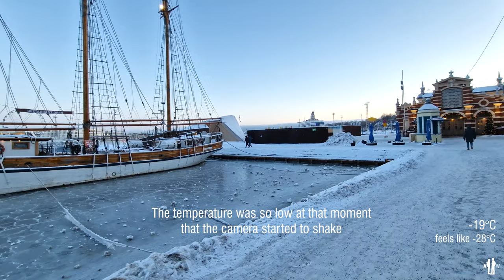4K Helsinki 🇫🇮 : The Snow City | walk at -19°C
In the second episode of Helsinki Walks we invite you to take a walk in the snow in the city centre: to explore the historical part of Helsinki: the Stockmann department store - one of the largest in Europe, Aleksanterinkatu street, Pohjola Insurance building - a prominent example of Finnish national romantic architecture, Senaatintori square with the Cathedral and the port of Helsinki with gorgeous frozen sea view. Then we go back to the Helsinki Central Station from where the next episode will begin.
The weather was -19°C (feels like -28°C). But the city is designed to offer plenty places to stay warm for pedestrians - covered malls, cafes, churches, metro stations, etc.

*Content of video*
0:00   - Intro
1:08   - Keskuskatu street
2:58   - Stockmann
5:18   - Kamp Galleria
6:53   - Pohjola Insurance buildin
7:21   - Aleksanterinkatu street
10:41 - Senaatintori square
13:56 - Helsinki Cathedral
20:07 - Port of Helsinki
24:04 - Helsinki Central Station
24:29 - In the next episode
- How to download and to install a GPX track from our video to Galaxy Watch5 Pro:
*This video is made to show you the city, if you are present on it and you do not want to be – please contact us or leave a comment so we will remove you from this video.*
Architectural walks around the world. Join us to discover the world of architectural travels.
Walk with us to explore beautiful modern and historic architecture from different parts of Europe.
Experience these amazing buildings from a personal point of view - walking and observing them in the relaxed and meditative way.